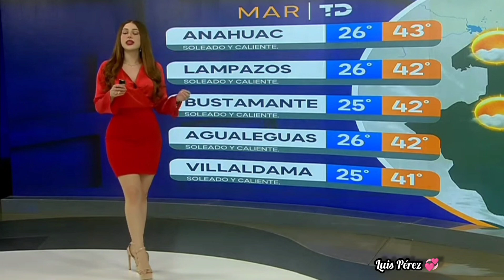Norma García Divina 💞😍